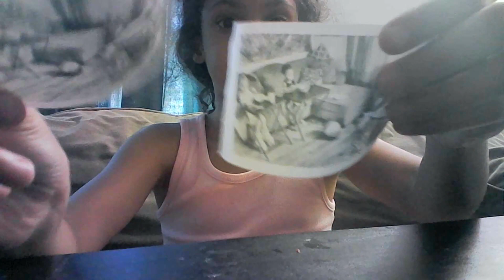Tali & Nova Vlogs Recap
Mom and Dad going through Tali & Nova Camera to see what they been recording and this is what we seen, enjoy.